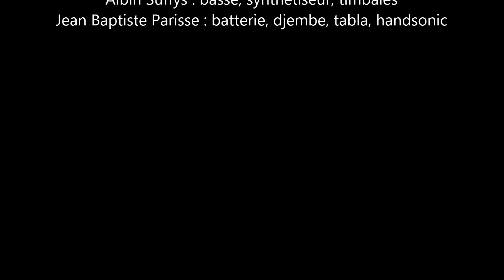AINA WORLD JAZZ QUINTET Isuluh Live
Nous profitons de vous faire découvrir ce titre composé  "Isuluh"
Ce titre a été filmé et enregistré en live sur la scène de la MJC Lambres en mai 2021.
Bonne écoute et à très bientôt pour de nouvelles aventures qui s'annoncent réjouissantes pour les groupes de composition !! 🥁🐸🎹🎻🎸🎷
👉👉 A vos agendas : le groupe Aïna world jazz music se produira sur la scène André Malraux de Jeumont, pour la 1ère édition du festival de jazz, samedi 20 novembre 2021 20h, au plaisir de vous retrouver !!
Avec Albin Suffys Anne-Sophie Marquant Dyhanna Shanti Jean Baptiste Parisse Laetitia Parisse